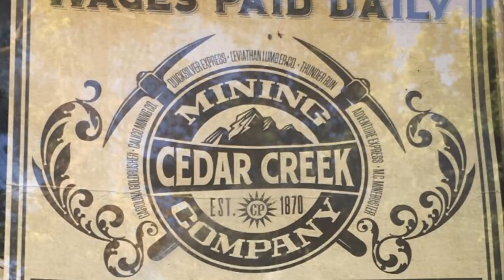Canada's Wonderland Mighty Canadian Minebuster Removal or RMC?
@ThrillSpirits on Instagram
COASTER-net on YouTube for diving into the blog post image.